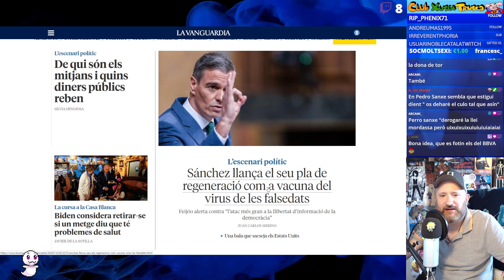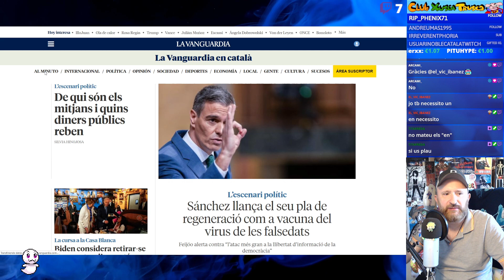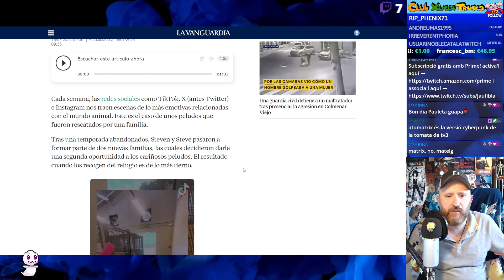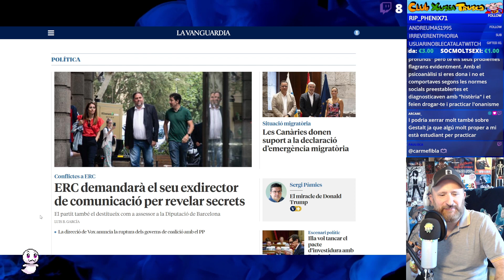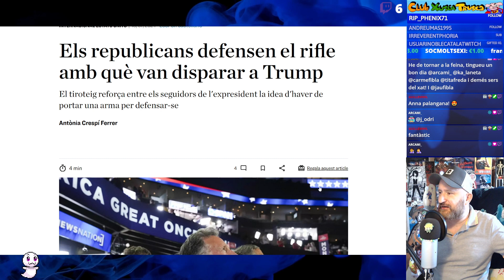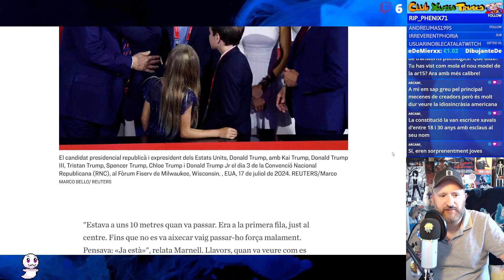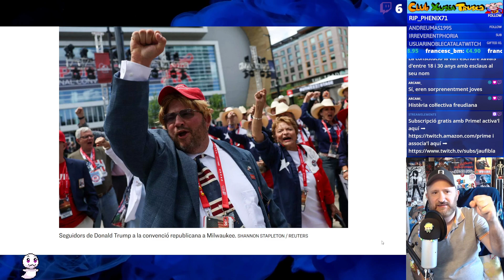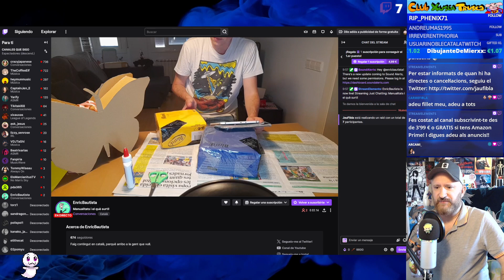⏰705 UnHome9de9 Dijous jaumosos com ossos pilosos